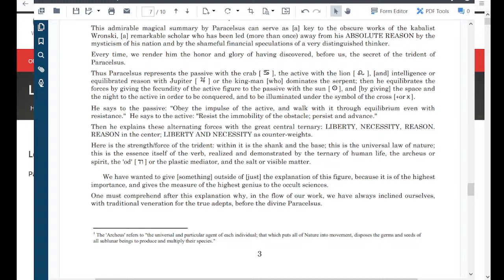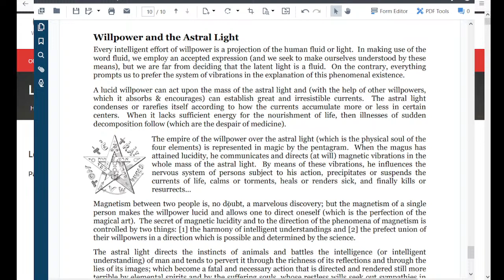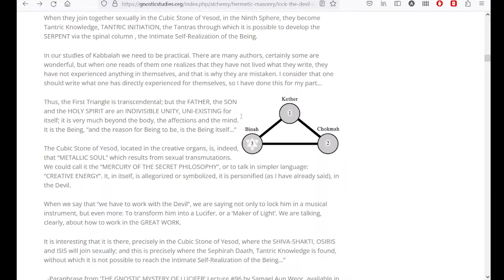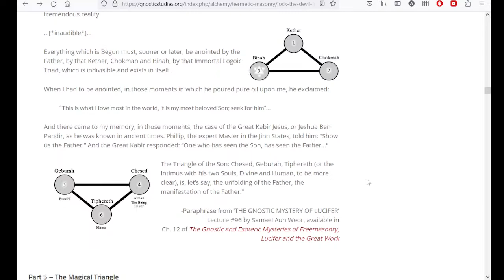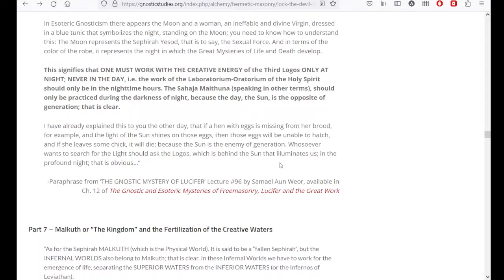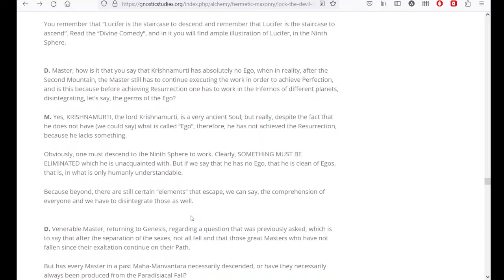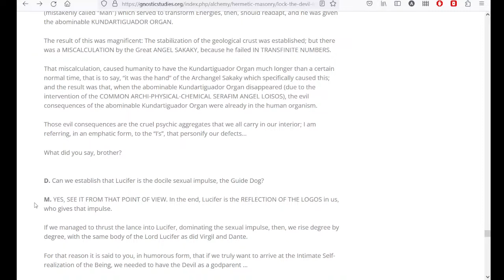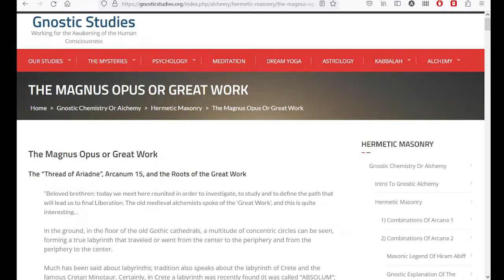Hermetic Masonry - Part 7: Lock the Devil inside the Violin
Lock the Devil inside the Violin (The Gnostic Mystery of Lucifer)
a Lecture by Samael Aun Weor

- The Reflection of the Logos in Us
- The 3 Triangles of the Self-Realized Human Being
- The Bhons (or Bons) are Radical
- Yesod and Daath (Tantric Knowledge)
- The Magical Triangle
- The Sephiroth and the Work with the Creative Energy
- Malkuth or “The Kingdom” and the Fertilization of the Creative Waters
- Understanding what Lucifer is
- “Whitening the Brass”, Creation, the Error of Sakaky, and the Aelohim
- Comments on Krishnamurti, Lucifer (the Divine Daimon), the Error of Sakaky, and the “Guide Dog”
- Lucifer and the Luciferian Impulse